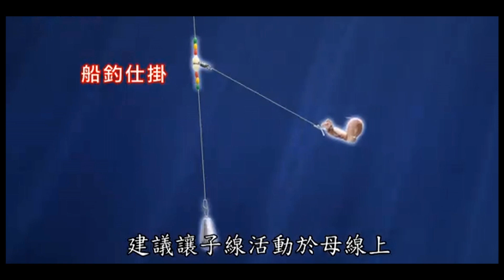【★陀磯島挑戰米級鱸魚竟釣中大黑魚!!★船釣春子釣組教學!!】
02:30 船釣春子魚釣組教學
08:21 釣中超大黑魚